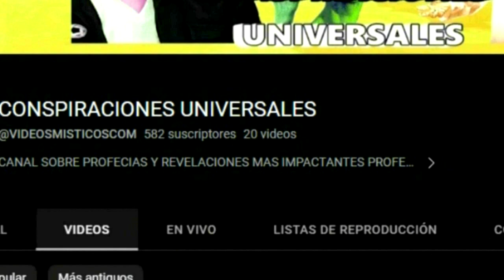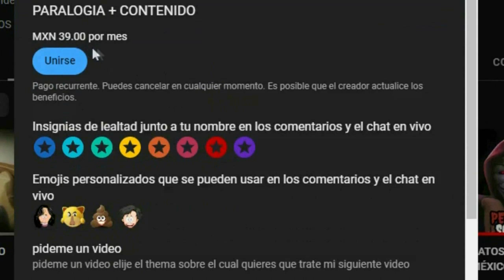AZUMANGA DAIOH MISTERIOS Y CURIOSIDADES CAPITULO PROHIBIDO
azumanga daioh es una serie de historietas que fue adaptada a anime en el año 2002 en la caricatura se pueden ecotrar mensajes de todo tipo ademas deque encontro un capitulo muy extraño en el que kasuga entra ala habitacion con una sonrisa muy extraña enque estaban pensando cuando hizieron este perturbador capitulo